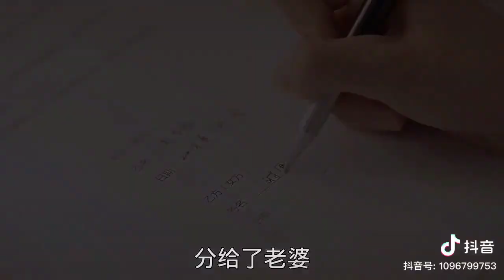【有哇說劇】時宜反客為主「調戲」周生辰？小南辰王首次叛逆要求先領證！一生一世 EP17 解說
有哇娛樂社，帶你了解最新鮮最熱辣的華語影視文娛內容！
不管你是吃瓜群眾還是圈內人士，你好奇的我們都有！